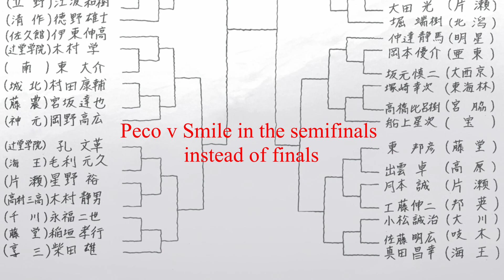Why Ping Pong's ending (kinda) sucks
Though I understand and enjoy the symbolic meaning of Peco being the unstoppable saviour (with the mask n wings metaphor), I still have a problem with the literal interpretation of Peco's injury and the final tournament result. Still a 10/10 tho.

0:00 Intro
0:32 Symbolic Meaning
2:24 Problem 1
3:38 Problem 2
4:18 Solution?